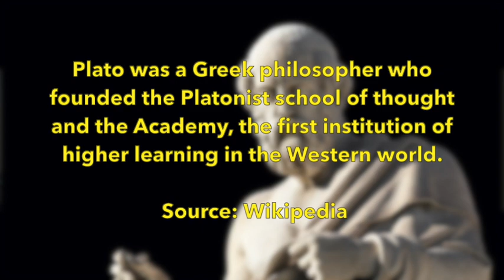Spirited Conversations with Dr Vishal Sangale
It is said that 'Fascination exists only in the imagination of the fascinated'. Those who are fascinated with life itself will find true meaning and purpose.

This applies to my guest today - Dr.Vishal Sangale. He combines behavioural psychology with philosophy, theology, and the indic culture. Watch him share his experience with psychology, lessons learned so far, and some refreshing perspectives on life.

Looking forward to interacting with you

Aparna ☺️